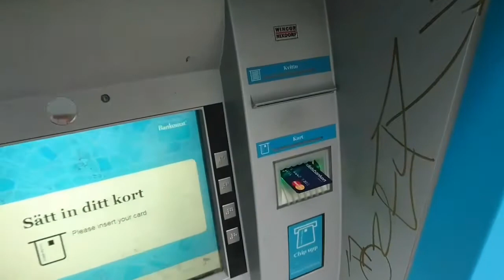En dag hos familjen Nyqvist